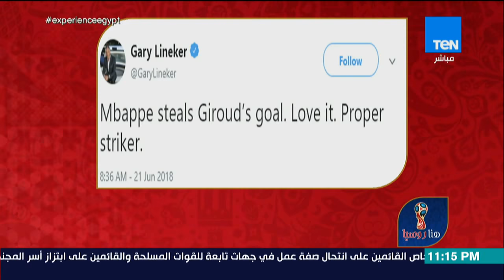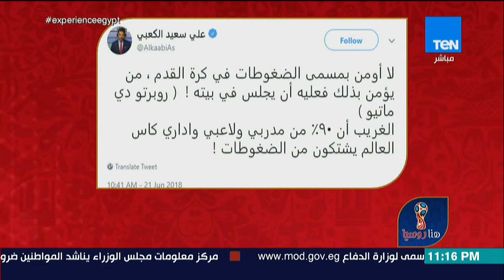هنا روسيا - متابعة لليوم الثامن للمونديال وتطورات بعثة المنتخب - حلقة 21 يونيو 2018 - الحلقة الكاملة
حلقة يوم الخميس 21 يونيو 2018 من برنامج هنا روسيا، وفيها حوار خاص مع الناقد الرياضي خالد عامر حول نتائج اليوم الثامن للمونديال ومتابعة لآخر أخبار مونديال روسيا 2018 وآخر أخبار المنتخب الوطني المصري، وتحليل مباراة فرنسا وبيرو التى انتهت بفوز فرنسا بنتيجة 1 - 0 ومباراة الأرجنتين وكرواتيا التى انتهت بفوز كرواتيا بنتيجة 3 - 0.

هنا_روسيا برنامج يختص بتغطية أحداث مباريات كأس العالم تغطية يومية ومتابعة ولقاءات مع أبرز الضيوف والمحللين في المجال الرياضي
البرنامج من تقديم الناقد الرياضي عطية عبد الخالق يذاع يوميا على الهواء مباشرة 11 مساء